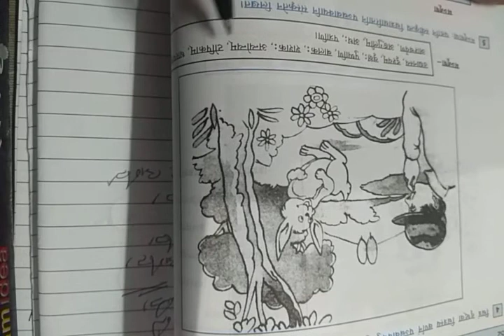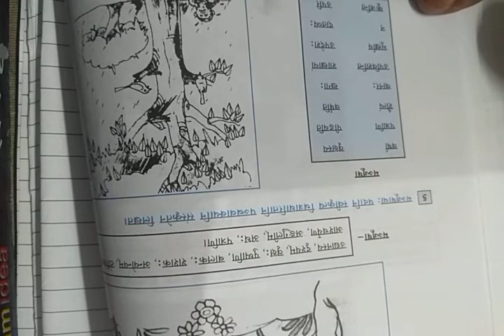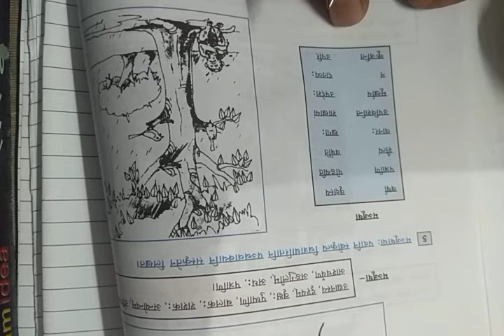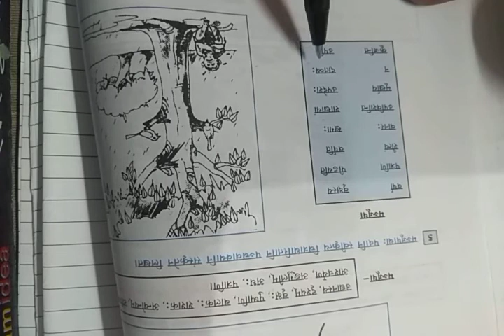SANSKRIT CLASS 9 Grammar By Bachchan Kumar Jha